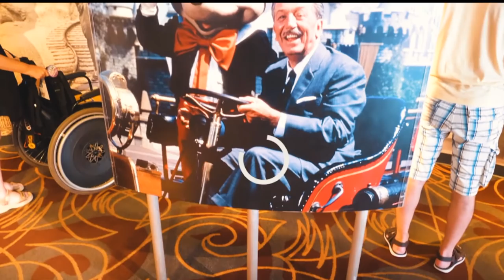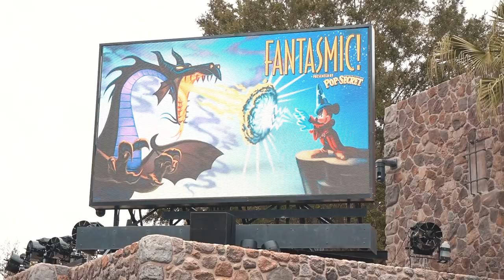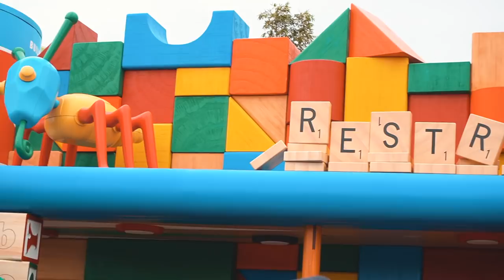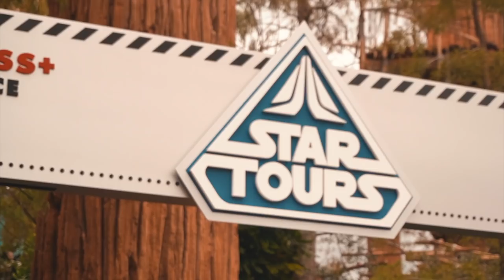TOUR PELO HOLLYWOOD STUDIOS - DISNEY WORLD ORLANDO - ISABELA BORGES